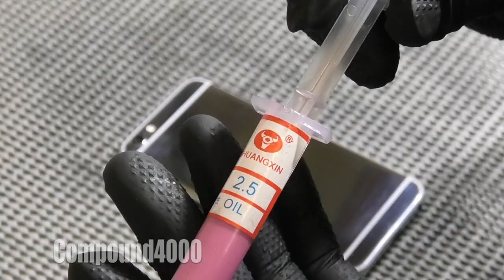【Mirror finish】Polish the iPhone 6 like a mirror!!【High Quality】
I'm ZERO

Today I polished the iPhone 6 like a mirror!
I polished aluminium part.

Maybe steave Jobs gonna be suprised.